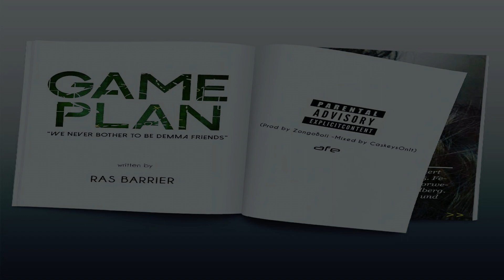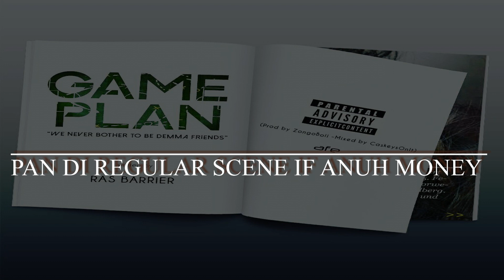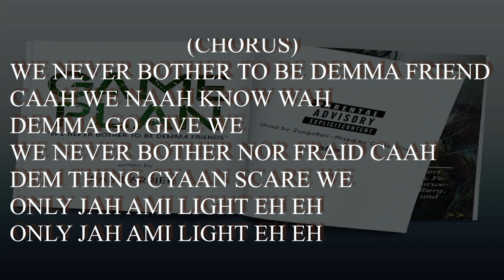RAS BARRIER- Game Plan ((Lyrics Video By Protoje Jnr) )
RAS BARRIER - GamePlan (Lyrics Video) By Pro To Je Jnr
BuffaDem You Know.